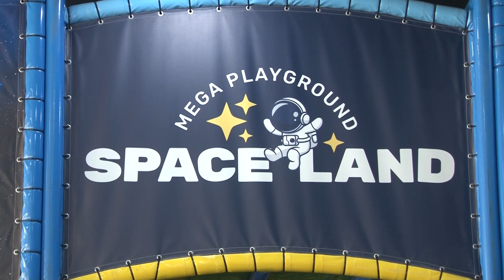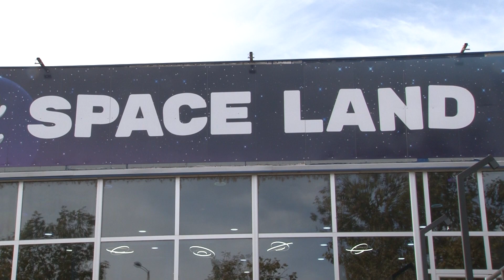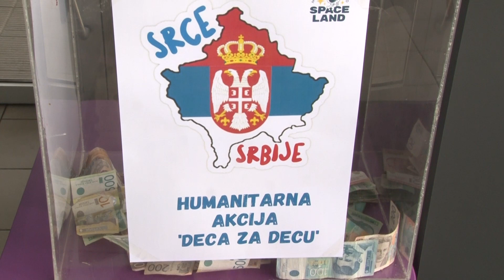HUMANITARNA AKCIJA "DECA ZA DECU" U IGRAONICI "SPACE LAND"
U igraonici "Space Land" organizovana je dvodnevna humanitarna akcija "Deca za decu". Cilj ove akcije jeste prikupljanje sredstava za decu na Kosovu i Metohiji, tim povodom igraonicu je danas posetio osnivač nevladine organizacije "Solidarnost za Kosovo" gospodin Arno Gujon.